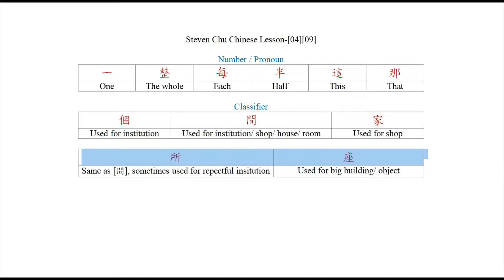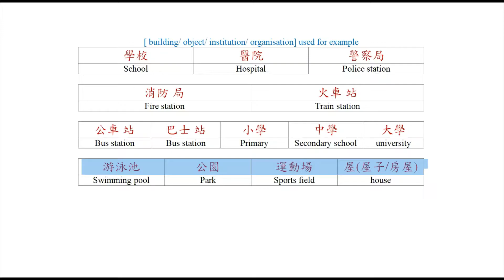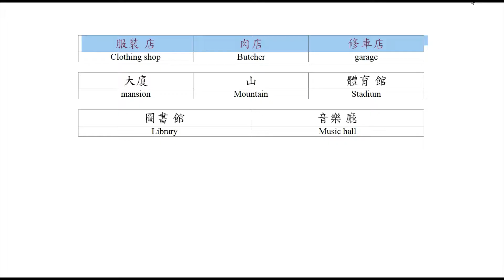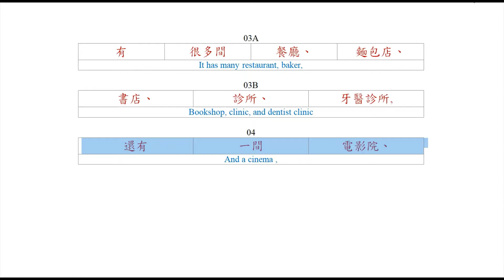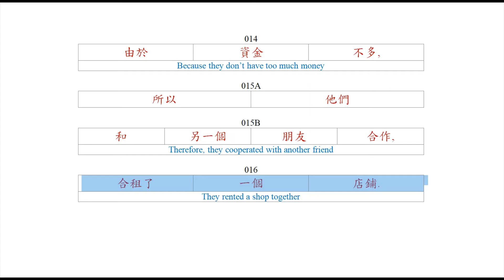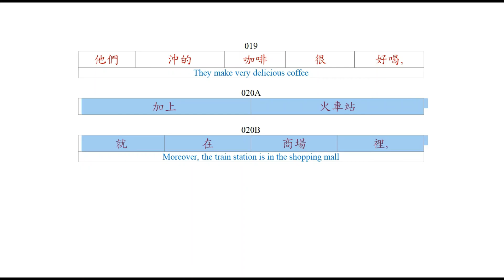Basic-04-09 Steven Chu Chinese Lesson 香港中文 中文 國語 廣東話 Mandarin Cantonese # Chinese grammar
國語: 分節讀 / Mandarin : read the sentence slowly

00:00 一 整 每 半 這 那
                個 間 家
                所 座
00:26 學校 醫院 警察局
                消防 局 火車 站
                公車 站 巴士 站 小學 中學 大學
                游泳池 公園 運動場 屋(屋子/房屋)
01:06 房間 商店 花店 電影院 餐廳
                商場 咖啡店 花園 麵包店 銀行
                藥房 牙醫診所 超級市場 理髮 店
01:47 服裝 店 肉店 修車 廠/店
                大廈 山 體育 館
                圖書 館 音樂 廳
02:11 我 學校 附近 有 一間
                很大的 商場,
                (商場) 裡面 (的)
                商店 的 種類 很多,
02:44 有 很多間 餐廳、 麵包店、
                書店、 診所、 牙醫診所,
                還有 一間 電影院、
03:15 很多 服裝店 和
                一間 很大的 超級市場.
                商場 的 停車場 很大,
                可以 停泊 很多 車.
03:50 我 時常 和 朋友
                去 商場 吃 午餐.
                那裡 有 不同 國家的 食物,
04:21 我 最喜歡 泰國、 越南
                和 日本 的 飲食.
                但 我 大多數(的) 朋友
                都 喜歡 吃 西式 快餐.
05:01 我的 表哥 和 表姐
                是 好 朋友,
                他們 合作 開 咖啡店.
05:26 由於 資金 不多,
                所以 他們
                和 另一個 朋友 合作,
                合租了 一個 店鋪.
05:58 他們的 朋友
                用 半間 店鋪 開 理髮店,
06:17 表哥 和 表姐 用 另 一半 (店鋪)
                開了 一間 咖啡店.
06:44 他們 沖的 咖啡 很 好喝,
                加上 火車站
                就 在 商場 裡,
07:09 所以 很多 人
                在 店裡 喝 (咖啡),
                還 有 很多 人
                外賣咖啡.

國語: 全句讀 / Mandarin : read the whole sentence
07:37 一 整 每 半 這 那
                個 間 家
                所 座
07:58 學校 醫院 警察局
                消防 局 火車 站
08:32 房間 商店 花店 電影院 餐廳
09:05 服裝 店 肉店 修車 廠/店
                大廈 山 體育 館
                圖書 館 音樂 廳
09:25 我 學校 附近 有 一間
                很大的 商場,
                (商場) 裡面 (的)
                商店 的 種類 很多,
09:46 有 很多間 餐廳、 麵包店、
                還有 一間 電影院、
10:07 很多 服裝店 和
                可以 停泊 很多 車.
10:33 我 時常 和 朋友
                去 商場 吃 午餐.
10:53 我 最喜歡 泰國、 越南
                和 日本 的 飲食.
11:15 我的 表哥 和 表姐
                是 好 朋友,
11:35 由於 資金 不多,
                所以 他們
                合租了 一個 店鋪.
11:56 他們的 朋友
12:09 表哥 和 表姐 用 另 一半 (店鋪)
                開了 一間 咖啡店.
12:26 他們 沖的 咖啡 很 好喝,
                加上 火車站
                就 在 商場 裡,
12:44 所以 很多 人
                在 店裡 喝 (咖啡),
                還 有 很多 人
                外賣咖啡.